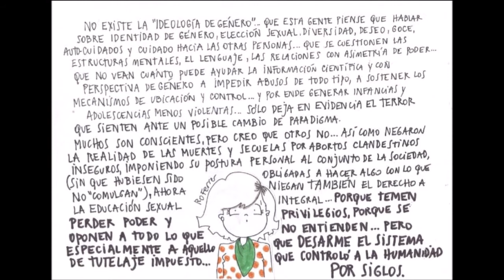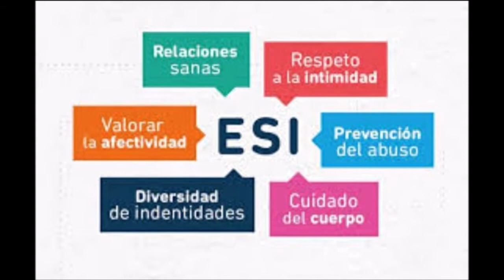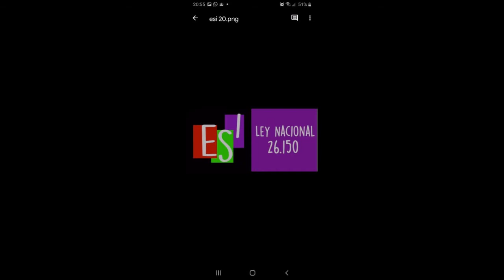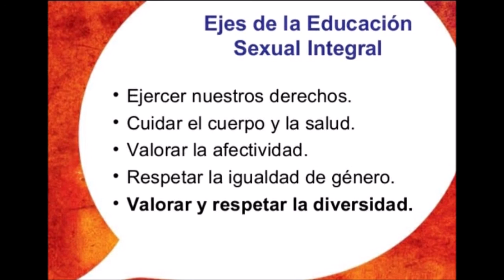Irradiando ESI Secundaria N°14 AtardeSeres (11 de Setiembre)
Lorena Bertolotti Directora de la Escuela Secundaria N°14 del Barrio del San Alberto dando inicio a Este proyecto que compartiremos en 8 Entregas donde Lxs Estudiantes podrán adquirir conocimientos sobre Educación Sexual Integral.
El equipo de Docentes recorrerán en cada programa la ley, la Salud Sexual y Reproductiva, igualdad de trato de varones y mujeres, aspectos biológicos, psicológicos, sociales, afectivos y éticos, evitar embarazos no deseados o infecciones de transmisión sexual, respetar la diversidad sexual, rechazar toda forma de discriminación...entre otros temas que serán parte de Irradiando ESI que hoy comienza.
Lxs invitamos a ver, Escuchar, opinar y compartir con quienes quieran!